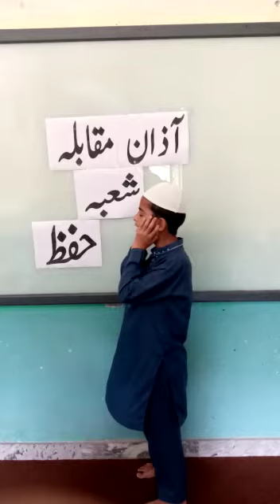Azaan Competition | Hifz Boys